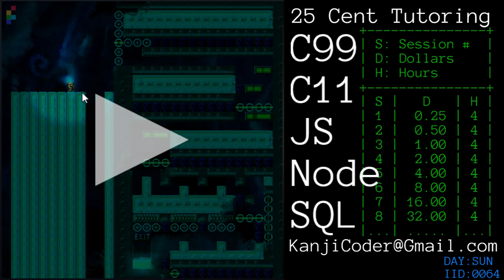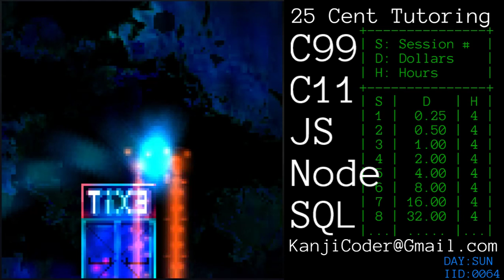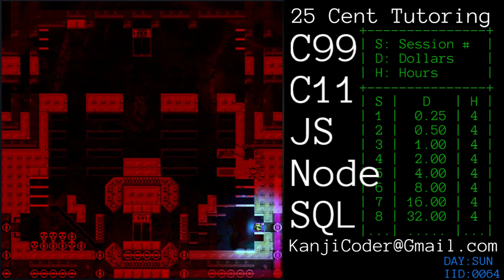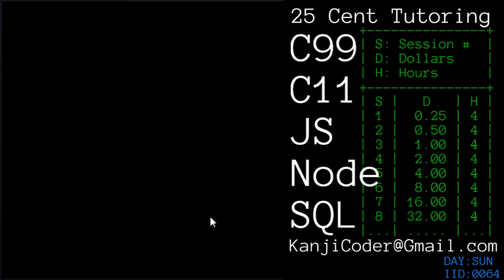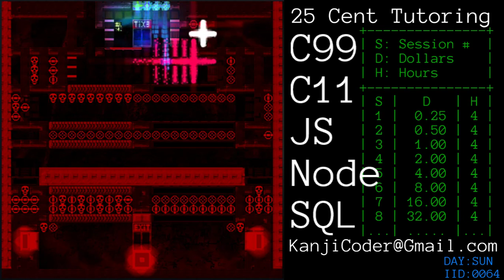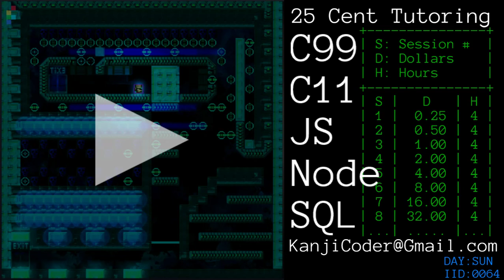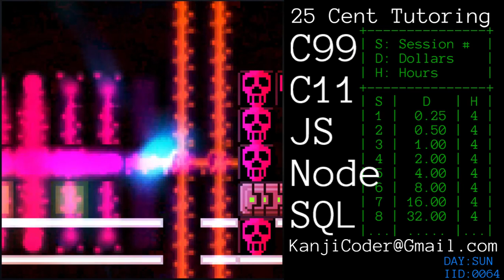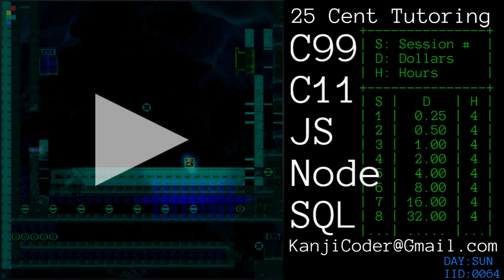064 : OLD GAME JOSHICUS LEVELS